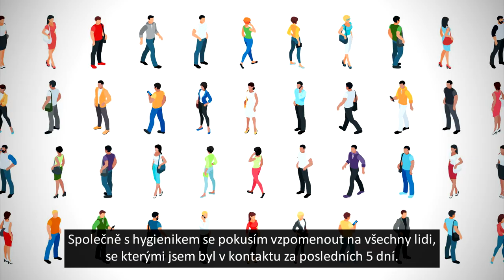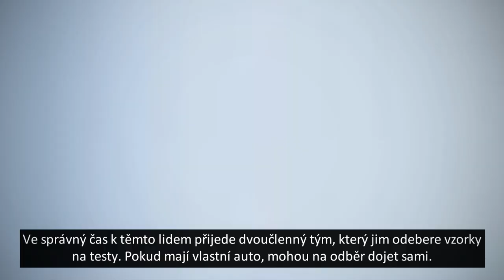Jak funguje chytrá karanténa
Podívejte se, jak funguje chytrá karanténa. Všichni se chceme vrátit k normálnímu životu. Armáda se na tom výrazně podílí.